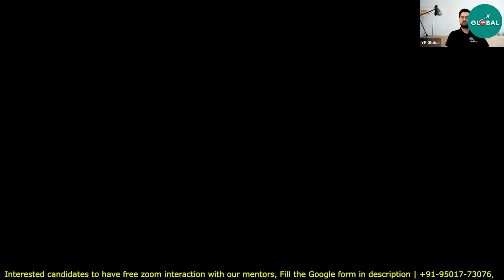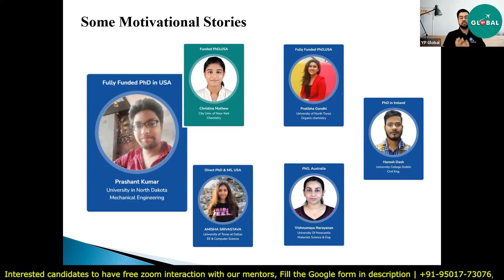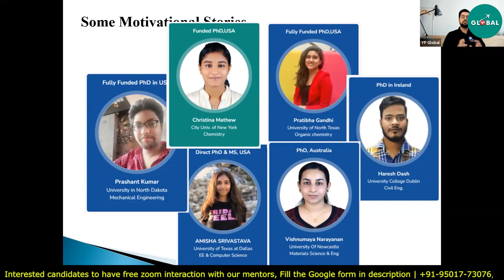My Journey from India to Abroad PhD | Empowering Dreams - Mentorship Journey | YP Global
In this video, the speaker shares a captivating and inspirational story of their personal journey from India to pursuing a PhD abroad. The video is titled "My Journey from India to Abroad PhD | Empowering Dreams - Mentorship Journey | YP Global," which hints at themes of empowerment, mentorship, and global experiences.

For More Queries Get Connected with YourPedia Global Community on WhatsApp 🔗

01:15 - Winter Admission M.tech
03:04 - IIT Kanpur
04:00 - Writing Gre Exam During Masters
05:00 - PhD after masters
06:00 - Inception of YP global { foundation of yp global)
09:45 - Profile Building for good PhD position
10:40 - Multiple selection Abroad
11:30 - GRE | IELTS waive off in USA
12:08 - Motivational Success Story -1 Phd with GRE/IELTS
13:40 - A success story of the average college student
15:24 - Selection After profile Building process
17:00 - Immediate Selection after joining YP global
18:08 - Selection after research Proposal
19:28 - Direct PhD USA